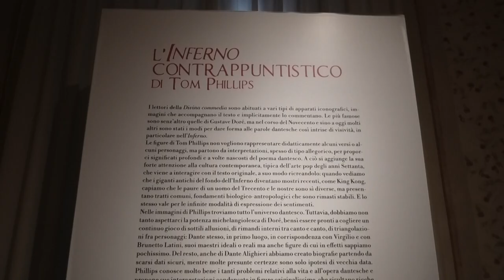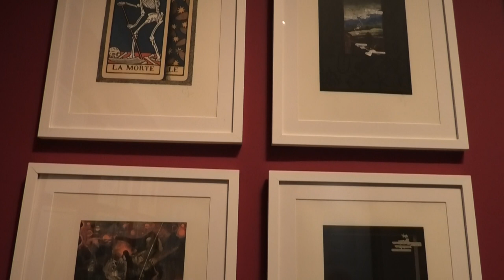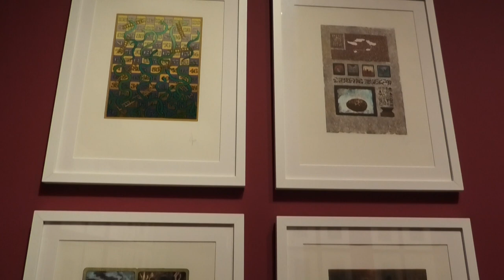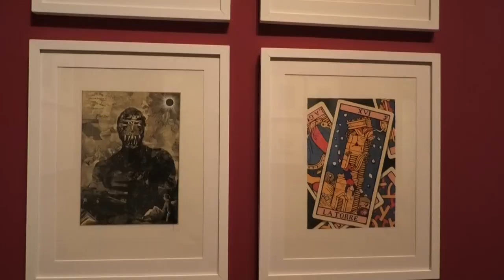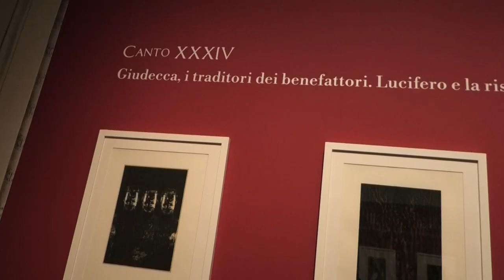Tom Phillips Dante's Inferno - Palazzo Blu, Pisa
Pisa - In occasione del settimo centenario della morte di Dante, Palazzo Blu insieme alla Società Dantesca Italiana presenta una mostra che ricorda Dante Alighieri attraverso le opere grafiche di Tom Phillips, l’artista londinese che tra la fine degli anni Settanta e i primi anni Ottanta si è cimentato in una versione in inglese della Divina commedia, in cui la traduzione era accompagnata da 139 illustrazioni dello stesso Tom Phillips, che costituiscono un vero e proprio commento visivo alle terzine dantesche. L’opera, edita in 180 copie, è stata stampata da Talfourd Press di Londra nel 1983, seguita poi nel 1985 da una versione economica, intitolata Dante’s “Inferno”.
Le immagini in mostra, tratte dalla sontuosa edizione del 1983, sono eccezionalmente presentate nella serie completa. Redatte con le più svariate tecniche (serigrafia, incisione, litografia, mezzatinta, ecc.), testimoniano la fervida vena creativa dell’artista. Tutte insieme nelle sale di Palazzo Blu le stampe offrono un affresco polifonico attraverso cui la Divina commedia, ancora una volta, assume significati nuovi e inaspettati.

Tom Phillips (Londra, 1937), è oggi tra gli artisti più importanti a livello internazionale, in grado di spaziare dalla scultura alla pittura, dalla grafica all’illustrazione, mostrando i segni di un talento versatile e acuto, pronto a dialogare con la storia contemporanea e la grande arte del passato e del presente. Formatosi come studioso di letteratura anglosassone, durante l’università a Oxford Phillips diviene presto assiduo frequentatore dei circoli culturali rivolti al teatro, alla musica e ai film. Nello stesso periodo studia disegno alla Ruskin School of Art e prende parte alle lezioni di Edgar Wind dedicate all’iconografia dell’arte rinascimentale. Altro snodo decisivo sono certamente le ‘evening classes’ tenute da Frank Auerbach alla Camberwell School of Art, una delle ultime scuole in cui è preminente il disegno dal vero. Autore anche di brani musicali presentati in numerosi festival internazionali, le sue opere sono conservate nei maggiori musei di tutto il mondo, tra cui la Tate Gallery, il British Museum e il Victoria and Albert Museum di Londra, il Museum of Modern Art di New York, il Philadelphia Museum. Nel corso degli anni gli sono state dedicate mostre personali a Londra, Parigi, New York, Rotterdam, Milano (solo per citarne alcune).                                                                   Mostra promossa da Palazzo Blu - Fondazione Pisa, Società Dantesca Italiana e Comitato Nazionale per Dante700. A cura di Giorgio Bacci.